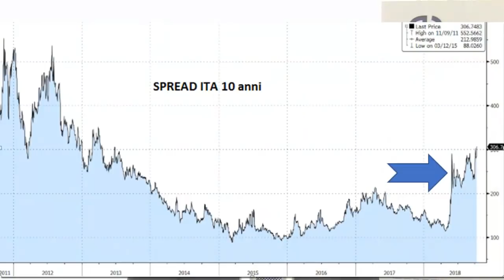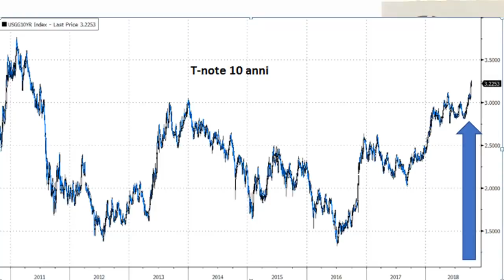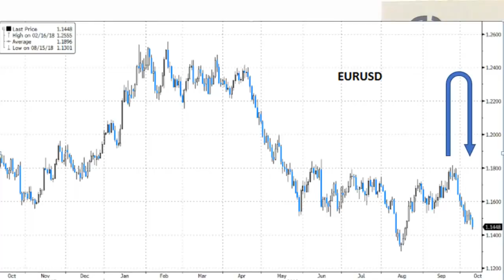il caffé con Cesarano 9 OTTOBRE 2018: spread, T Note, euro dollaro